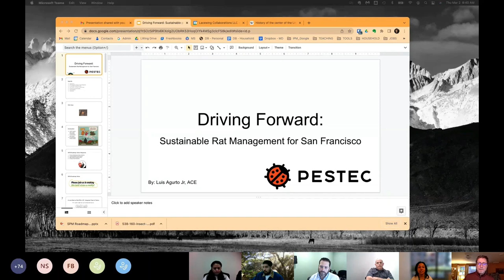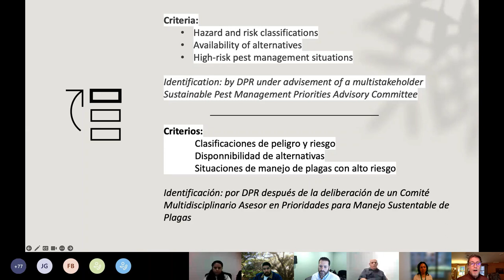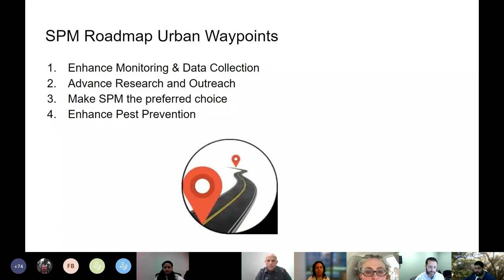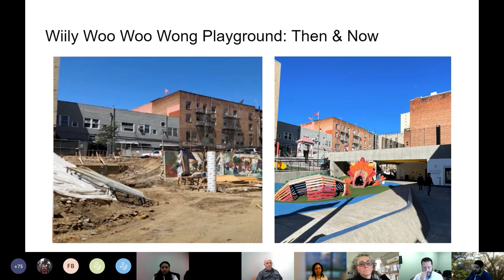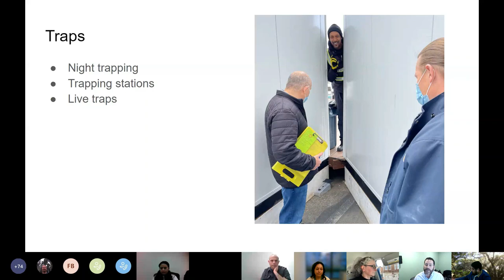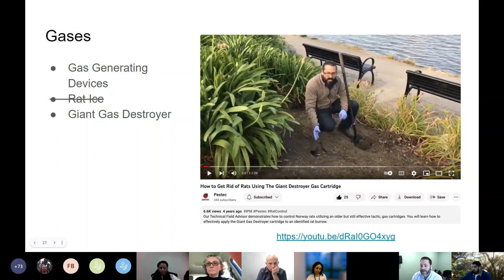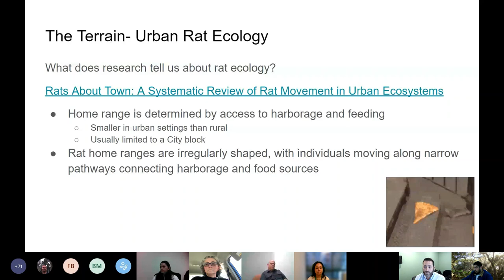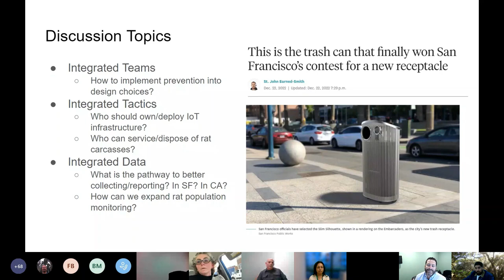Presentation - Sustainable Rat Management in San Francisco (IPM TAC 03.02.2023)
San Francisco Environment Department's March 2023 IPM TAC Meeting. Presenters are Luis Agurto Jr. and Chris Gieger. They discuss the state of rat management in San Francisco and reviewing the recent publication by the DPR Sustainable Pest Management Work Group. Luis provides context on urban rat ecology research and make suggestions on how this committee can help improve rat management in San Francisco and help California achieve its pest management goals.